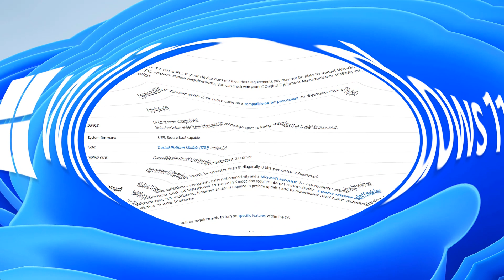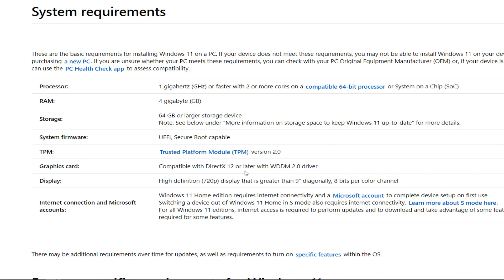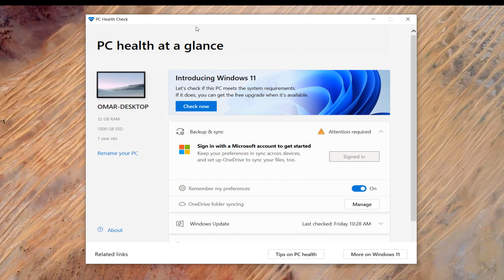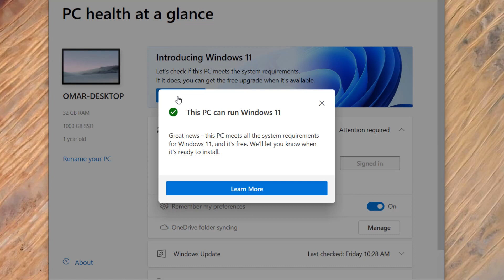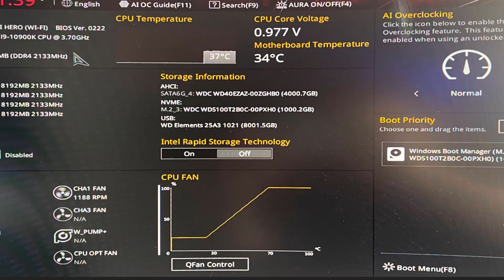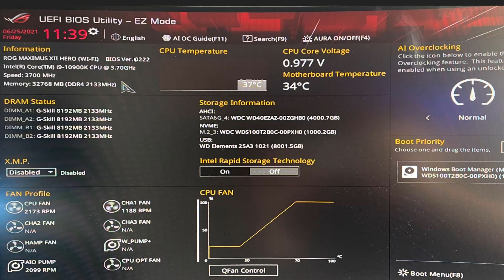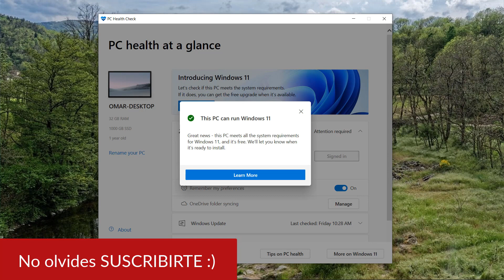WINDOWS 11: COMO SABER SI TU PC ES COMPATIBLE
Microsoft anunció recientemente su más reciente actualización del sistema operativo para PC, llamada Windows 11. Incluye mejoras visuales, integración de Microsoft Teams para personas que trabajan desde casa y una nueva tienda de Microsoft, entre otros cambios. En este video te mostraré el programa oficial para verificar si tu PC es compatible para instalar este nuevo sistema operativo.